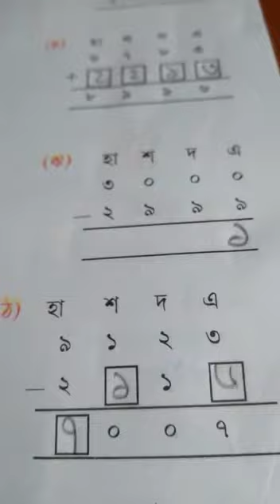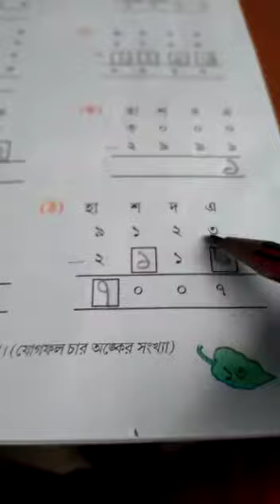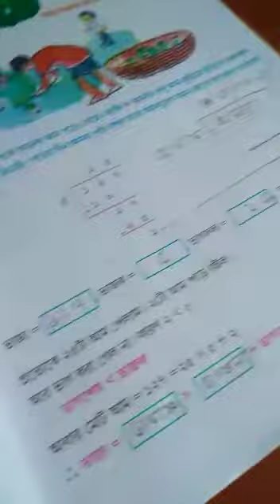পঞ্চম শ্রেণী – গণিত – ৩ ( ১৩ পাতা থেকে ১৮ পাতা) - Tanusree Sadhu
CLASS - V - MATHEMATICS